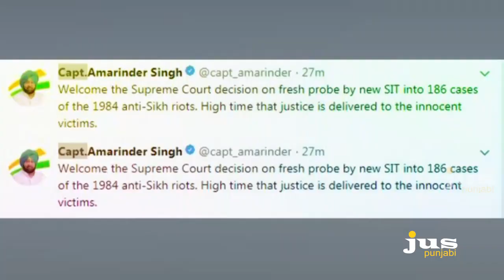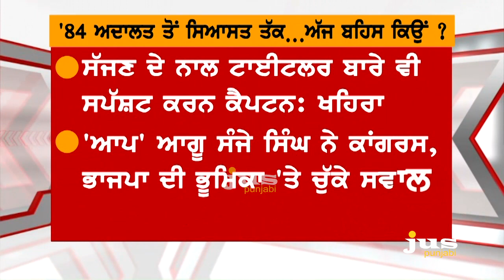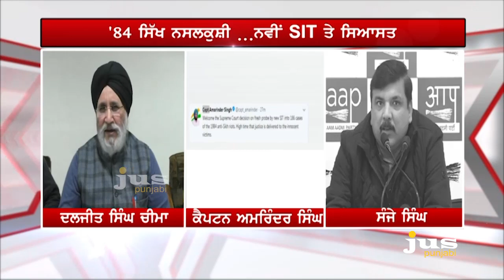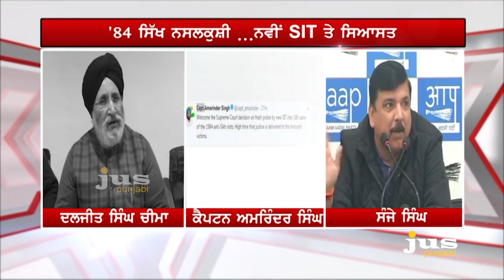Capt Amarinder on Sajjan involvement in '84 Sikh Genocide II To The Point II KP Singh II Jus Punjabi